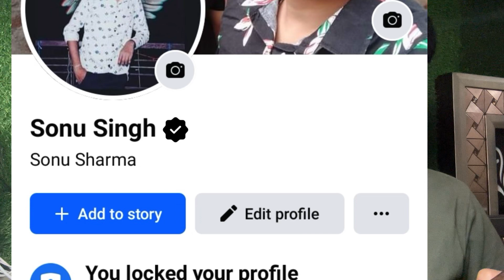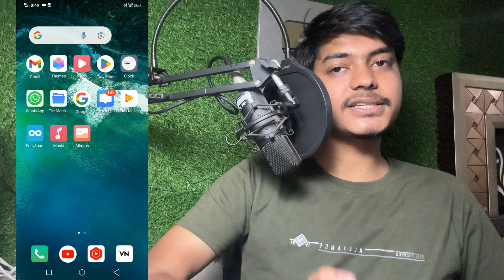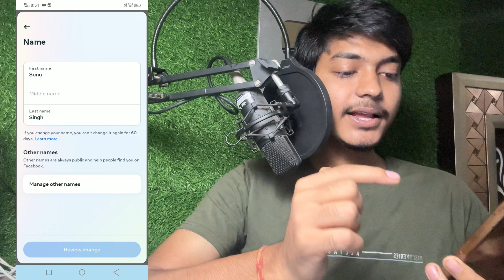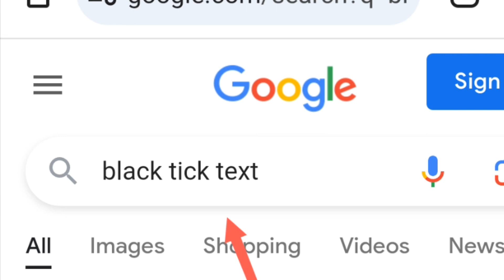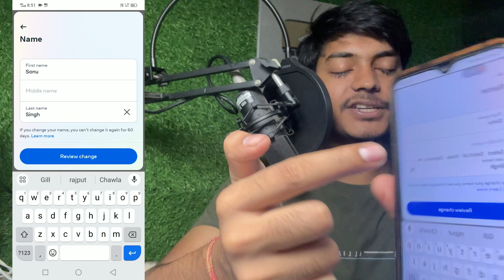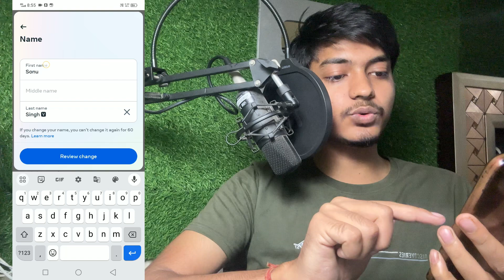😍 Facebook Black Badge | How to Get Black Verification Badge on Facebook | Facebook Black Tick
1.facebook black verification
2. facebook black badge kaise kare 3.facebook black badge
4.facebook profile verification with black badge
5. black badge facebook profile
6. how to get black tick in fb
7.how to get black tick facebook id 8.facebook black verification badge kaise milega
9.facebook black badge kaise le
10.fb me black badge kaise lagate hai

➤ Your Queries 🟢👇

1.facebook black verification
2. facebook black badge kaise kare 3.facebook black badge
4.facebook profile verification with black badge
5. black badge facebook profile
6. how to get black tick in fb
7.how to get black tick facebook id 8.facebook black verification badge kaise milega
9.facebook black badge kaise le
10.fb me black badge kaise lagate hai